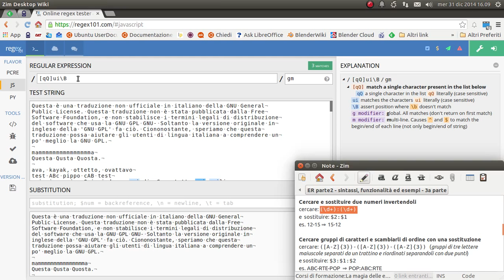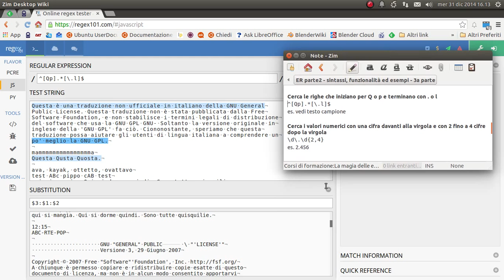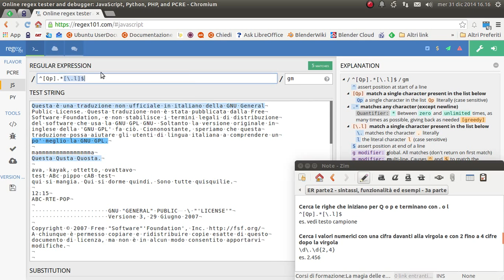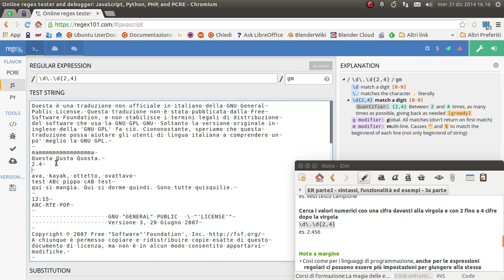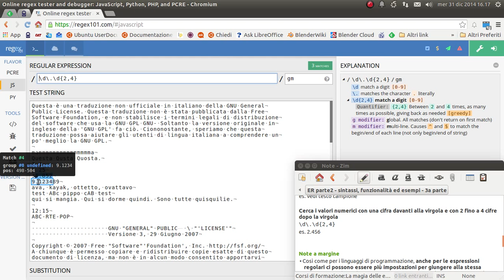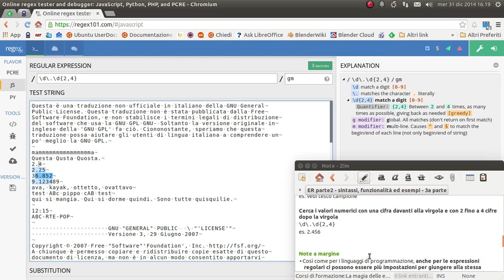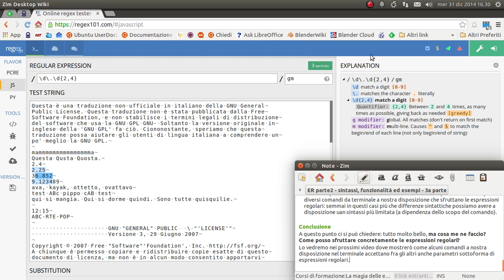La magia delle espressioni regolari - 02 sintassi, funzionalità ed esempi - 3a parte #2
Sintassi, funzionalità ed esempi - terza parte #2

md5sum: b6cf665f292c96e7def5a2416fdc17b4
sha256: f44547e256a44c18cfea996168fd9107f2173aed953afe96bcdebf2ac43145aa